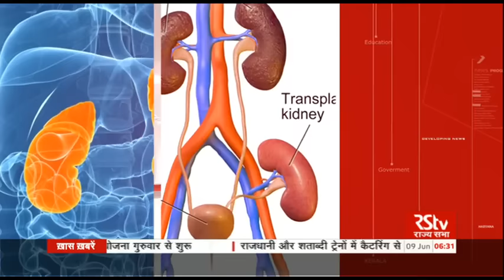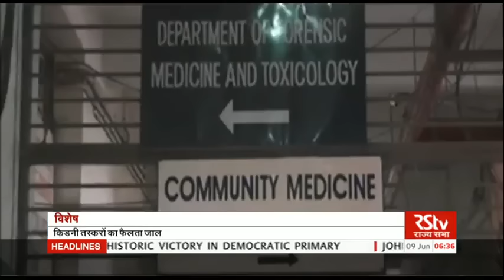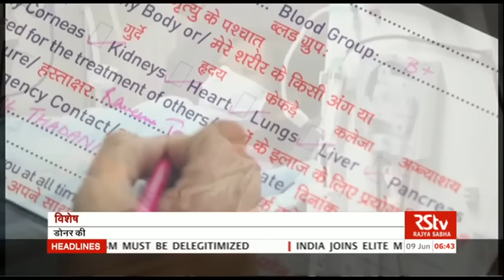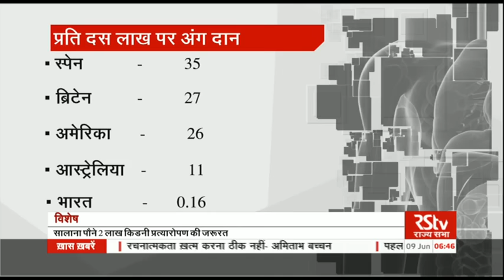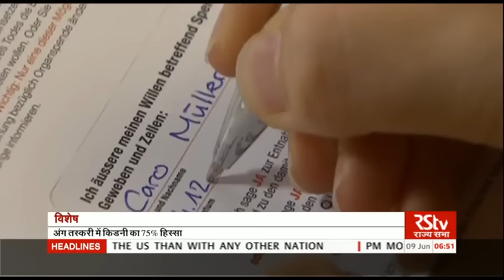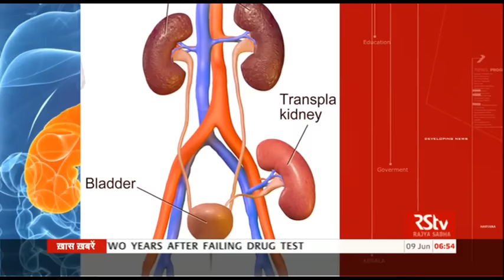RSTV Vishesh - June 09, 2016